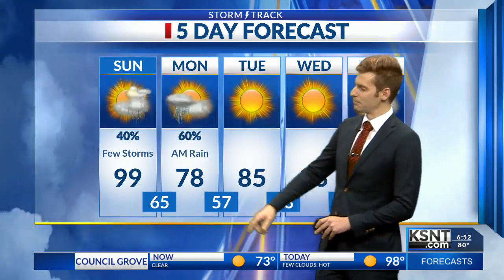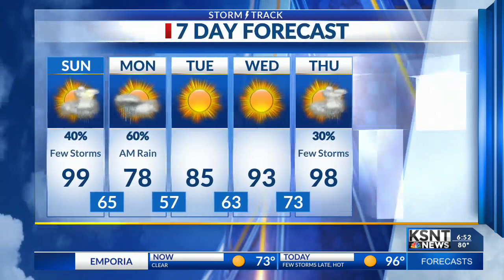Latest Weather Forecast